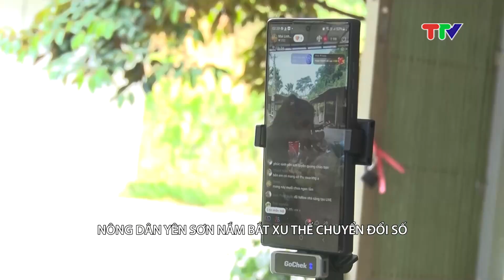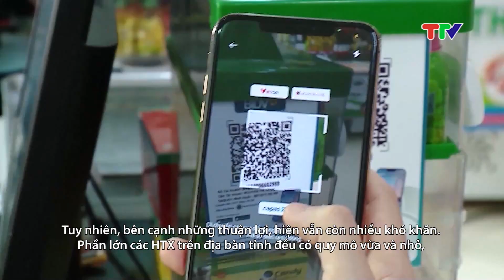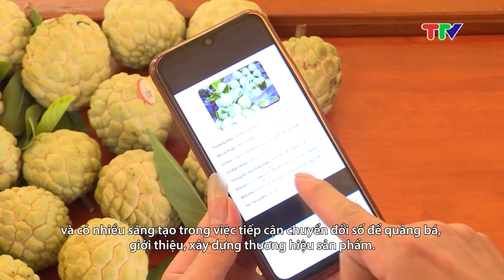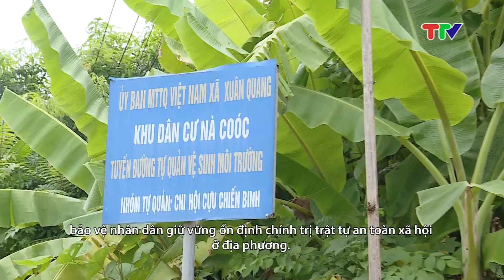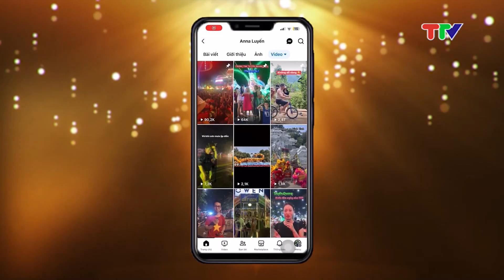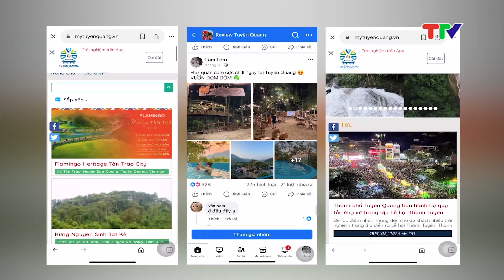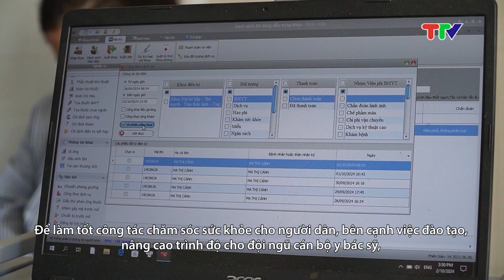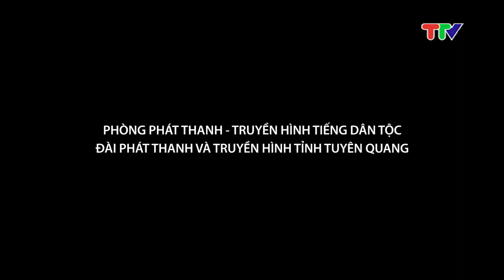CHƯƠNG TRÌNH TIẾNG TÀY 07-10-2024